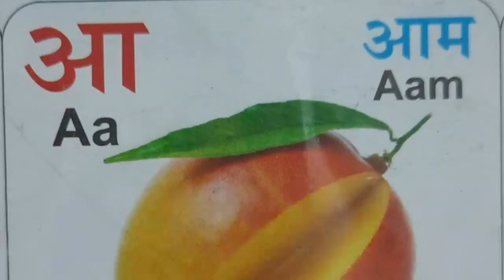अ से अनार, आ से आम, हिंदी वर्णमाला, अ आ इ ई, क ख ग, क से ज्ञ तक हिंदी वर्णमाला, A se Anar, Aa se aam